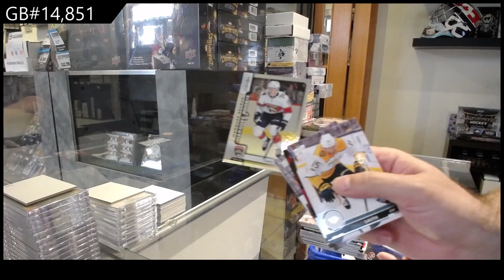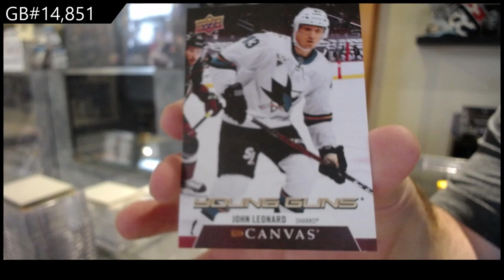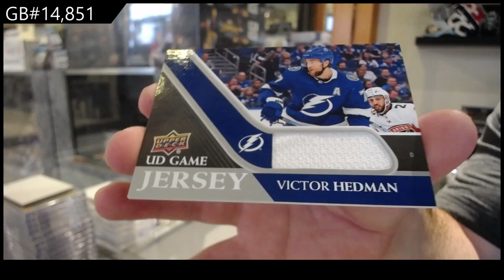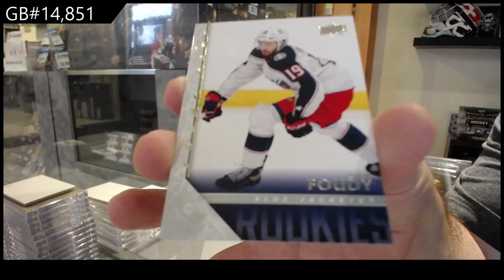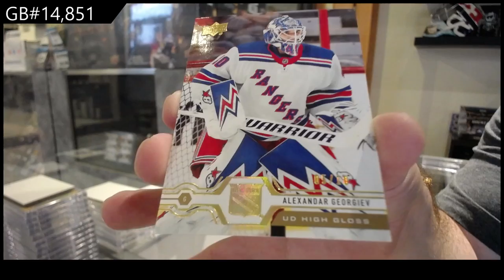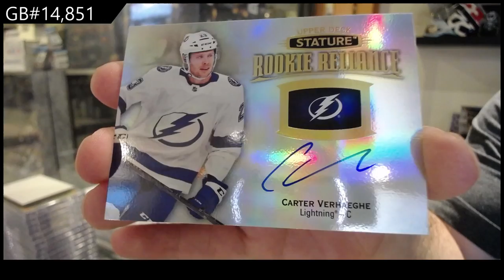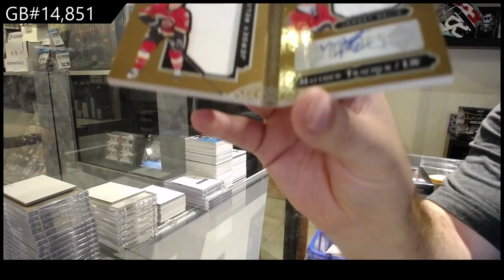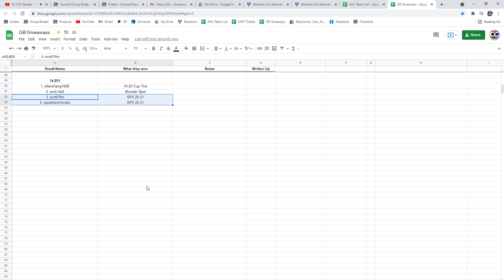Sunday Night Monster Hockey Break with The Cup! - C&C GB #14,851